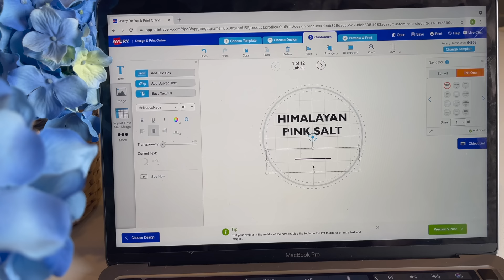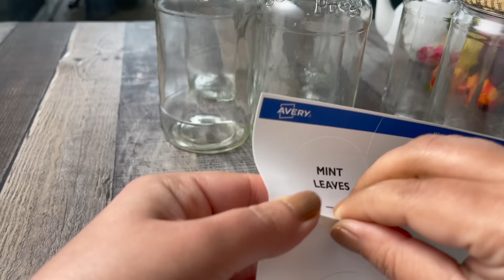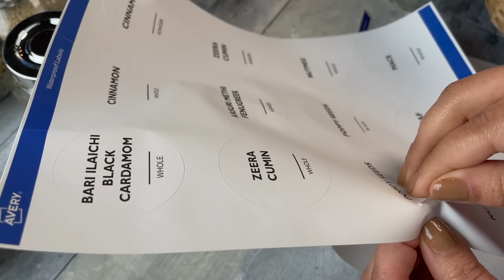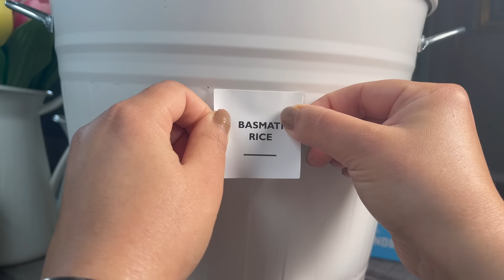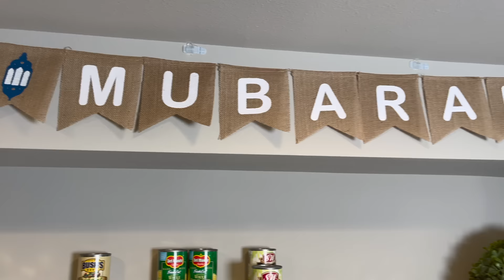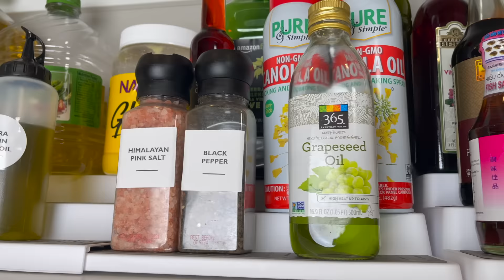INSANE PANTRY TRANSFORMATION | Step by Step | Satisfying Video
This definition of storage has stuck to me through years, guided me in me endless organizing projects and continues to bring me joy.

A place for everything and everything in its place.

I'm on Instagram as ashmurad. Install the app to follow my photos and videos.

- OXO Squeeze bottle set
- OXO Good Grips POP Container 0.2 Qt
- OXO Good Grips POP Container 0.4 Qt
- OXO Good Grips POP Container 1.1 Qt
- OXO Good Grips POP Container 2.8 Qt
- OXO Good Grips POP Container 4.4 Qt
- OXO Good Grips POP Container 1/2 Cup Scoop
- OXO Good Grips Easy-Clean Compost Bin
- Avery Waterproof Oil-Resistant Film Labels 2" Round
- Avery Waterproof Oil-Resistant Film Labels 2" Square
- Cupcake Liners
- Fairy Lights Battery Operated
- mDesign Plastic Storage Box - 4 Sections
- madesmart Expandable Shelf Organizer
- Mr. Clean Magic Eraser Sheets
- Goo Gone Liquid Sticker Lifter
- Dawn Platinum Powerwash Dish Spray
- Kraft Brown Wrapping Paper Roll

- Apple MacBook Pro (M1 Chip, 13", 16GB RAM, 512GB Storage)
- Apple iPad Pro (12.9-inch, 4th Gen, Wi-Fi, 512GB) Space Gray
- Anker Docking Station, PowerExpand Elite Thunderbolt 3
- Canon EOS R6 Full-Frame Mirrorless Camera + RF24-105mm Lens
- Canon RF50mm F1.8 STM
- Lexar Professional 1667X 128GB SDXC UHS-II Card
- Rode VideoMic with Fuzzy Windjammer Kit
- Manfrotto Befree Tripod
- Manfrotto PIXI Mini Tripod Kit with Universal Smartphone Clamp
- Manfrotto Universal Smartphone Clamp
- DJI OM 4 Smartphone Gimbal Stabilizer
- edelkrone FlexTILT Head 2
- Joby JB01507 GorillaPod
- Arkon Pro Phone or Camera Stand
- Neewer 72.4-Inch Aluminum Camera Tripod
- Neewer 150W 5600K LED Video Light
- Aputure Amaran AL-MX LED Video Light
- Neewer 24 inches Octagon Softbox
- Neewer Photo Studio Lighting Reflector and Stand Kit
- BM Premium 2 Pack of LP-E6NH High Capacity Batteries
- Neewer Dual LCD Battery Charger
- Neewer Ring Light Kit 18"
- Neewer Ultra-Slim LED Video Light, 40W 1100LM
- Neewer Professional Aluminum Alloy Quick Shoe Plate Adapter
- Amazon Basics Aluminum Light Photography Tripod Stand with Case